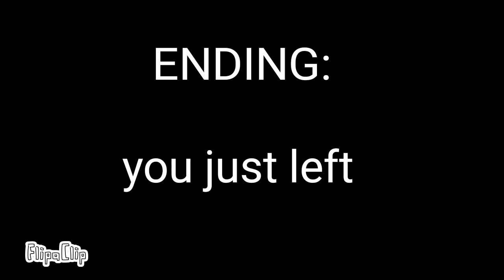seek peek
E

I am about to make a new vid so why not watch it when it releases?: "Super Smash Bro Ultimate: Trying to beat every CPU with all characters (Part 2). (Rules in desc)"